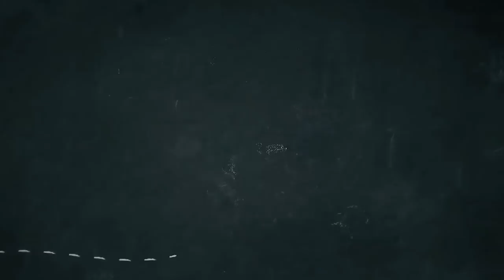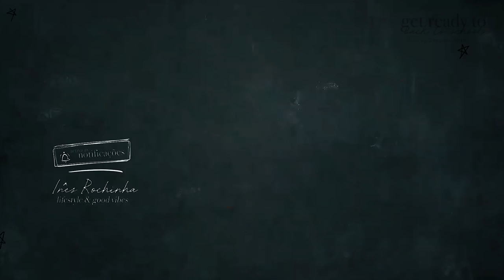7 COISAS QUE DEVES FAZER ANTES DO REGRESSO ÀS AULAS ROCHIBTS2018 | Inês Rochinha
Hello Peeps! Este ano vamos ter uma semana especial Back to School aqui no canal, recheada de muitas surpresas e giveaways!
Hoje é o nosso último episódio desta semana e decidi reunir algumas dicas do que deves fazer antes das aulas começarem para arrancares com o pé direito!

‣ Deixar um comentário com a tuas dicas de apps e organização, usando a hashtag rochibts2018;

➫ O vencedor será anunciado dia 3 de Setembro através do meu Instagram;

➫ Este sorteio é internacional e o vencedor será notificado através de uma resposta ao comentário vencedor. Caso este não responda no prazo de 5 dias, será reeleito um novo vencedor aleatoriamente.

Boa sorte!